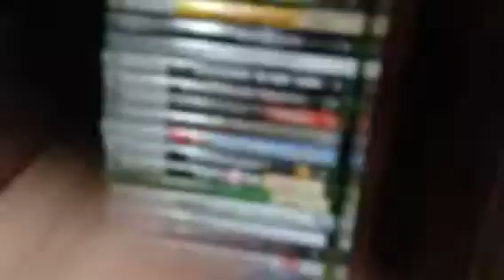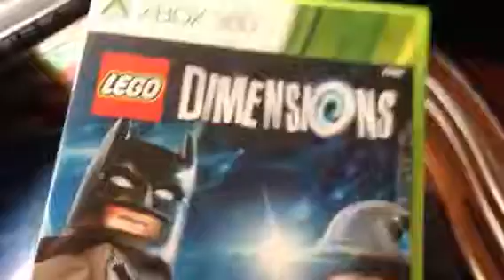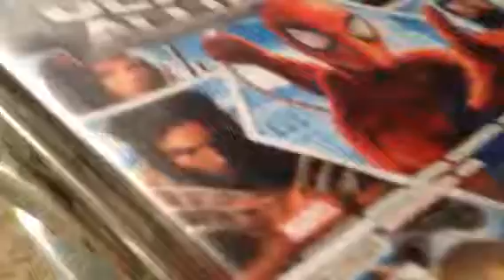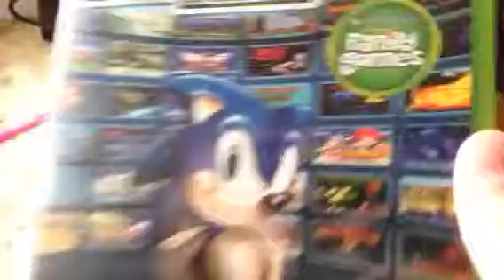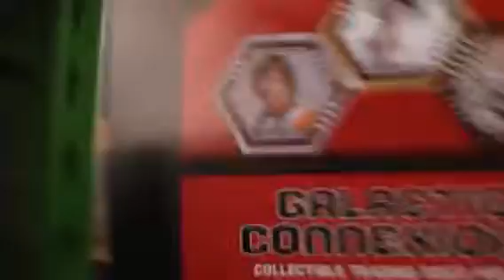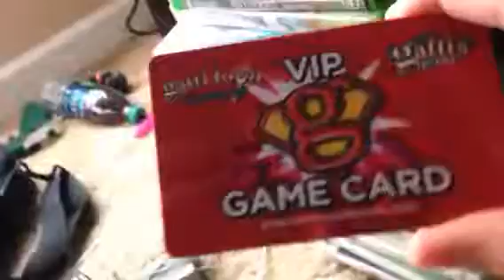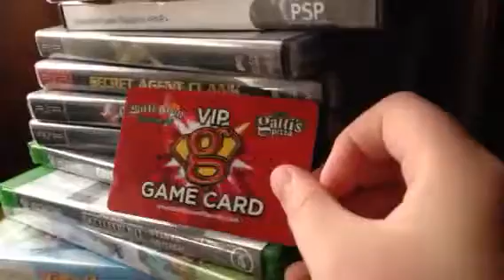My games part 1/2